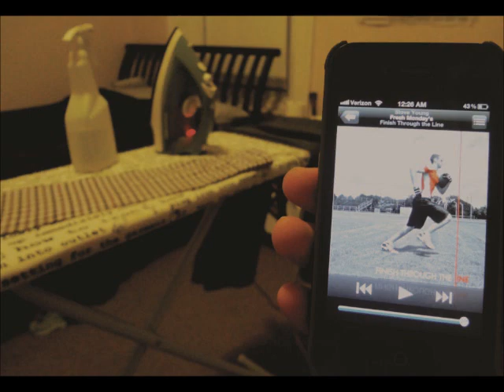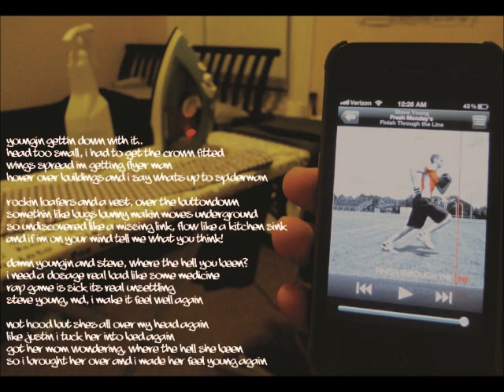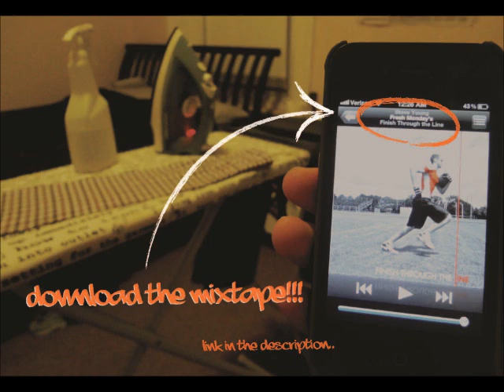Steve Young - Fresh Monday's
DOWNLOAD THE MIXTAPE HERE!!

stay fresh, y'all! and if you like it here, you can like SteveYoung80 on facebook!!

*I do not own this instrumental, it was produced by Allrounda